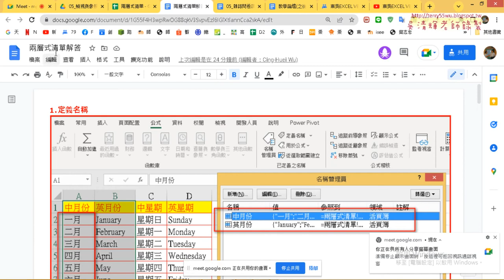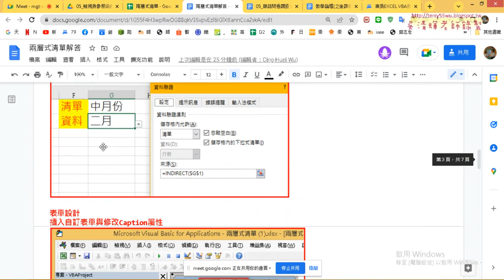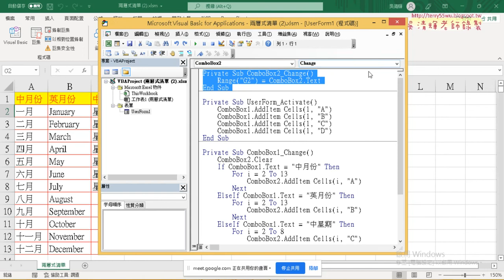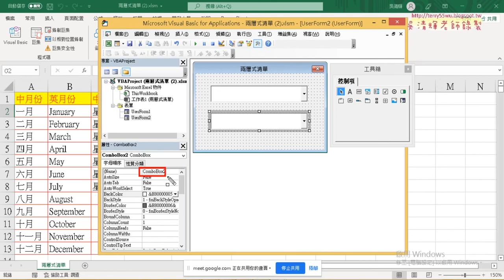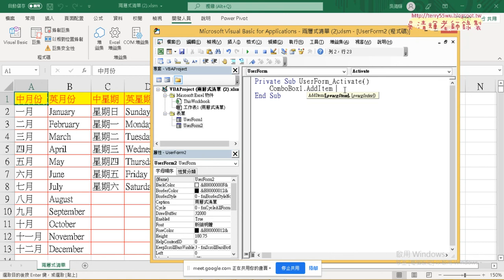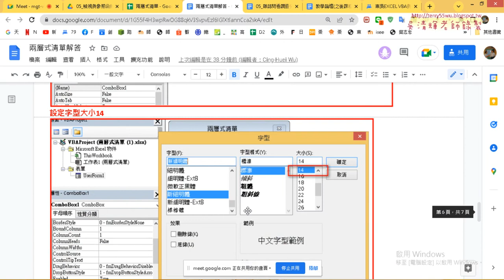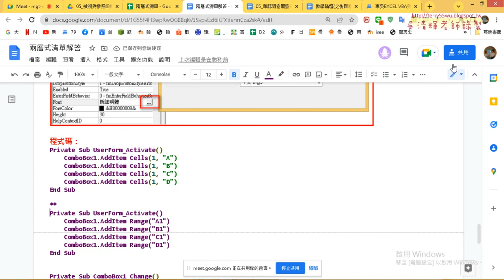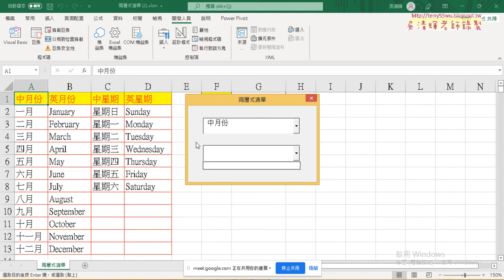02 表單介面設計與撰寫表單啟動事件